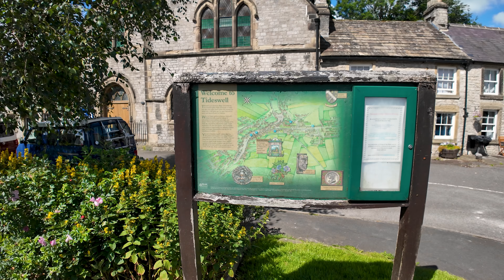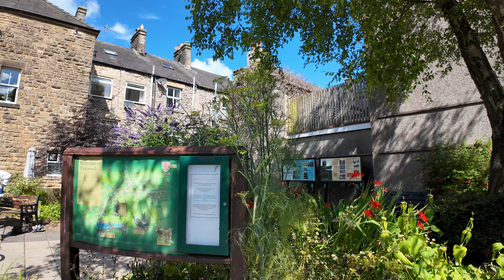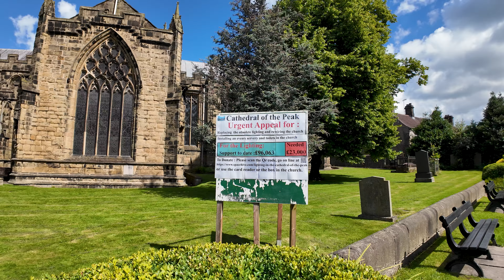Tideswell Village | Walking Tour 4K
Tideswell is a village, civil parish, and ward in the Peak District of Derbyshire, England. It lies 6 miles east of Buxton on the B6049, in a wide valley on a limestone plateau, at an altitude of 1,000 feet above sea level, and is within the District of Derbyshire Dales. The population (including Wheston) was 1,827 at the 2011 Census, making it the second-largest settlement within the National Park, after Bakewell. Tideswell Dale is a short limestone valley leading south from the village to the River Wye valley.

-Wikipedia

Local time: 11:10 am
Date: 26th July 2024
Temp: 16°C / 60°F
Distance: 0.6 miles / 0.9 km

Scenic Route

Looking to explore the best of the UK and Europe? Come join us on Scenic Route where we'll show you the greatest sights and sounds of some of the world's most iconic cities and landscapes.
From walking tours to driving routes, you'll get an insider's look at all that these places have to offer. Whether you're a local or a traveller, you're sure to find something new and exciting every time!

Filming details:
4K50fps
DJI Osmo Pocket 3
SanDisk 128GB extreme micro SD